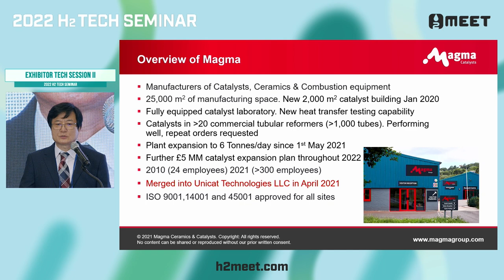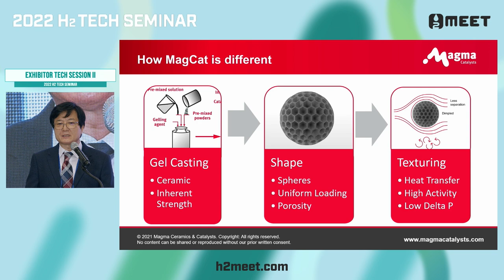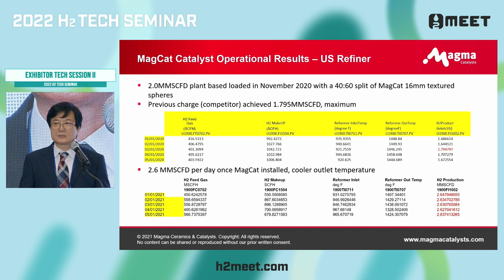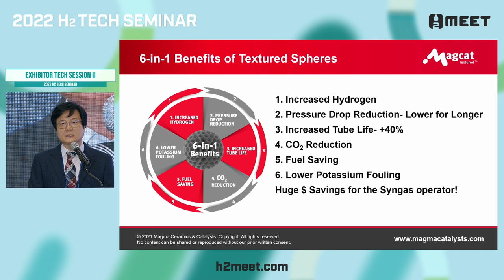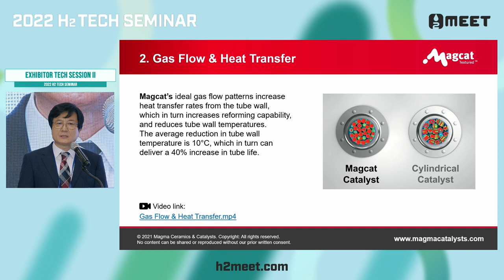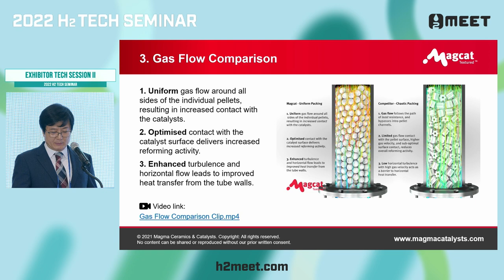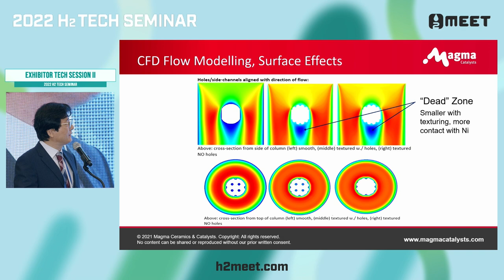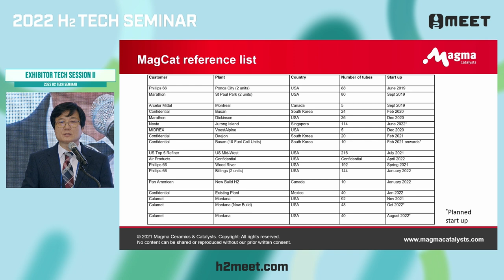[H₂ MEET 2022] Exhibitor Tech Session_Sung Dam Tak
Sung Dam Tak (Magma Catalysts, CEO), Magma Catalysts for Steam Reforming